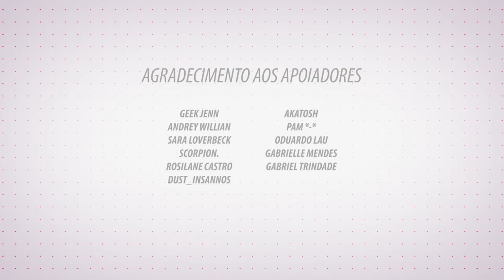ASMR DE COMIDA FOI LONGE DEMAIS!! | Felca